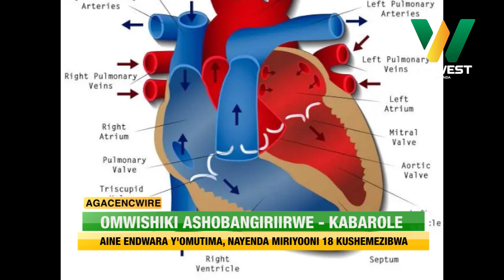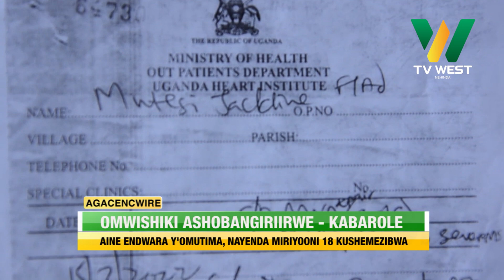Agacencwire: Ow'endwara y'omutima omuri Kabarole nayenda miriyooni 18 kushemezibwa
KABAROLE:

Ow'endwara y'omutima nayenda miriyooni 18 kushemezibwa...